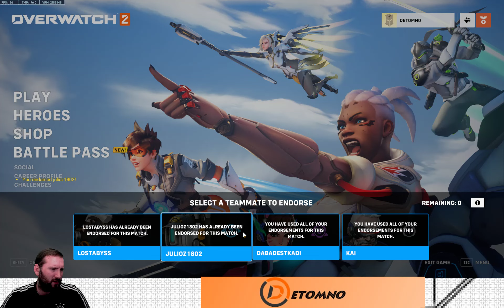First look at Overwatch 2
Moira,
Roadhog/Winston